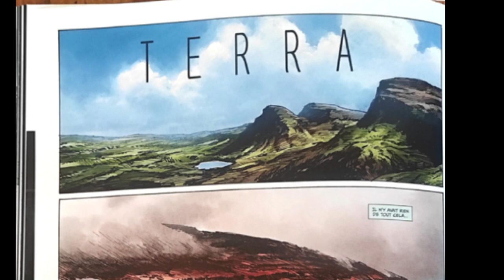Inexistences Terra Christophe Bec 7e Symphonie Beethoven